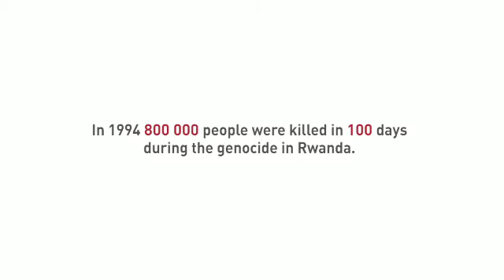Innocent Maniraruta: “Contributing to the invaluable mission of MSF”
A Rwandan finance manager says he wanted to join MSF since he saw fieldworkers help people during the violence of the 1994 genocide and its aftermath